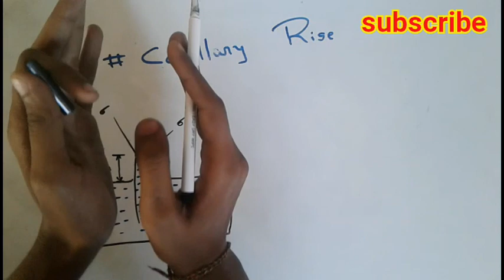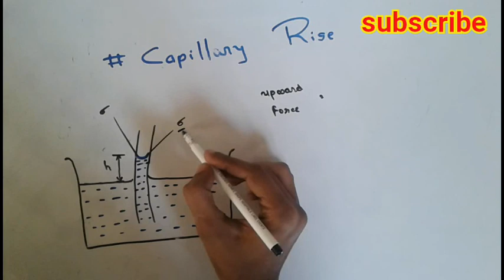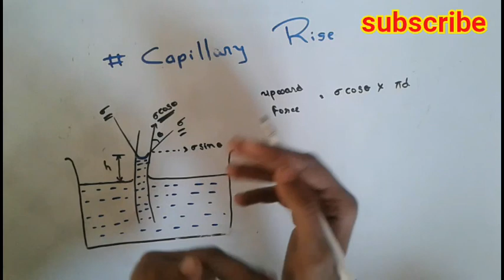CAPILLARY OR MENISCUS EFFECT | CAPILLARY RISE AND FALL ( gujarati )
In this video we will discuss about the topic
1) what is capillary or meniscus effect
2) capillary rise
3) capillay fall
This is our 9th video of the series FMHM gujrati and now chapter FLUID AND THEIR PROPERTIES are running